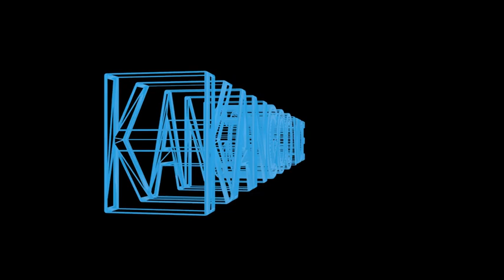KANGOO VIDE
Avec de l'aide, j'ai démonté tout le KANGOO, je n'y mettrais plus les pieds, c'est décidé, je prend plus grand, bientôt un nouveau véhicule à aménager ...